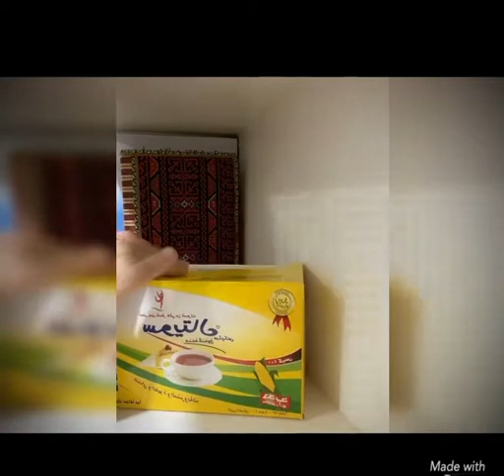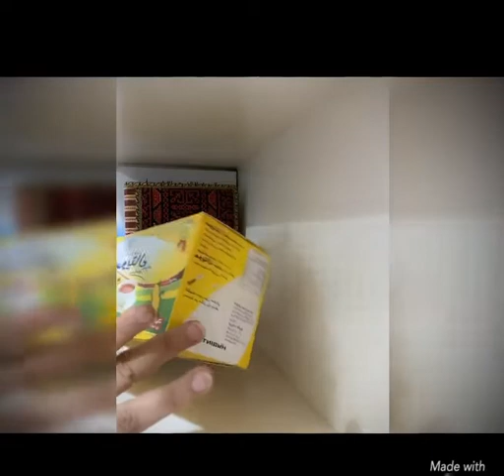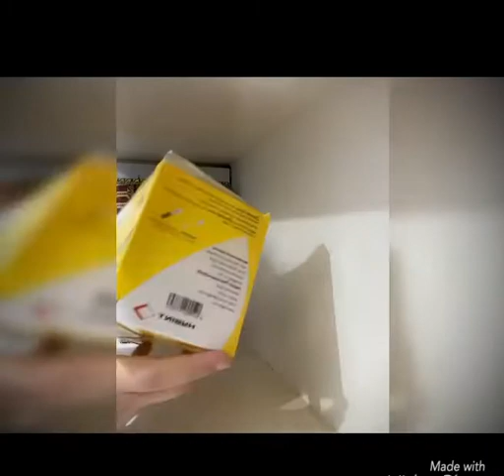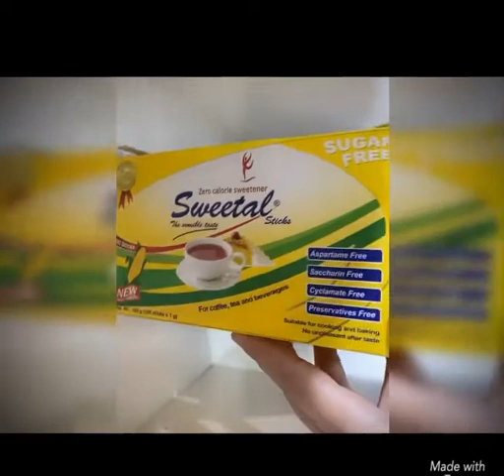سويتال افضل سكر دايت | أفضل سكر للتخسيس